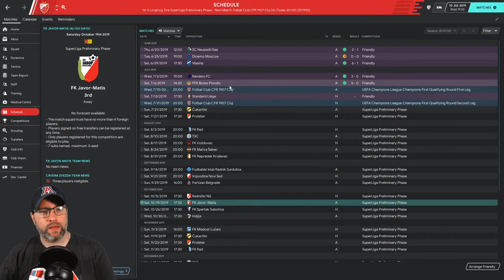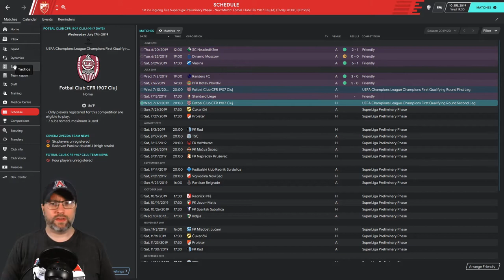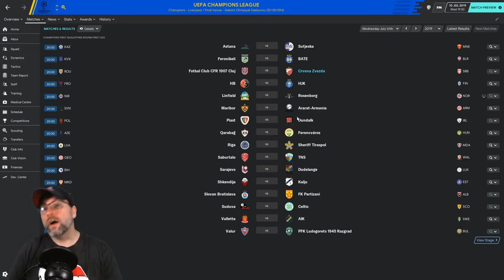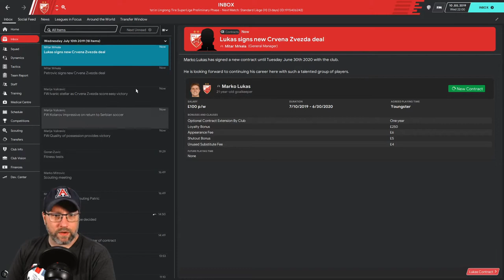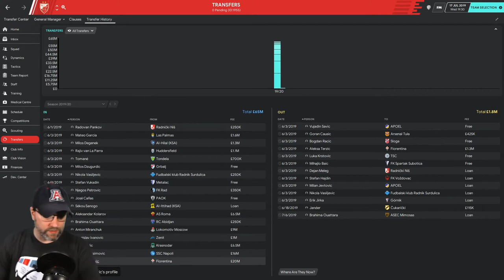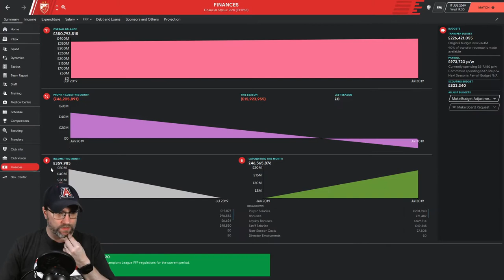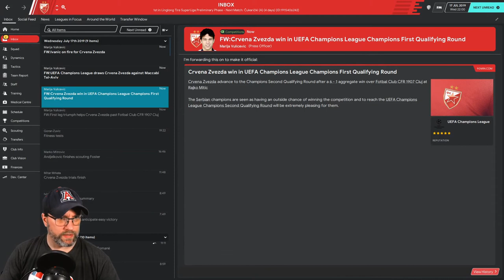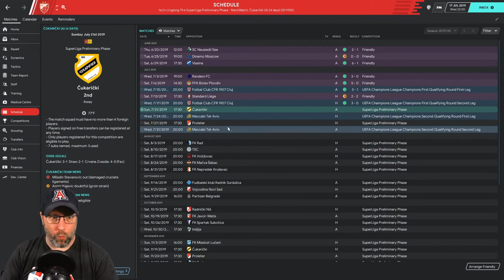FM20 - Reign of Red Star - Episode 2 - First Champions League Games